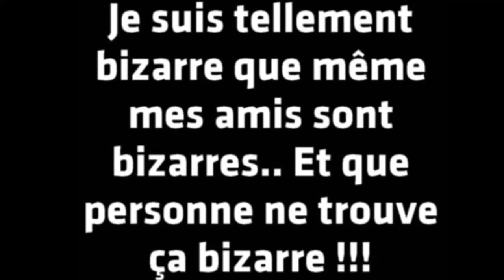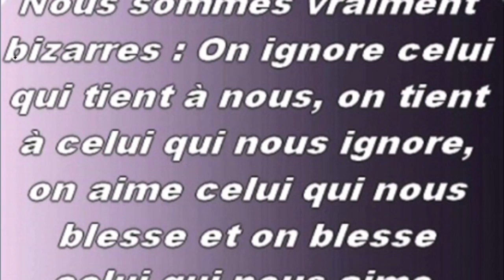Da Silva Marie Josée Bizars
pas d'infos sur le net